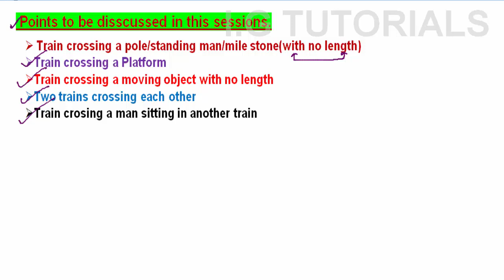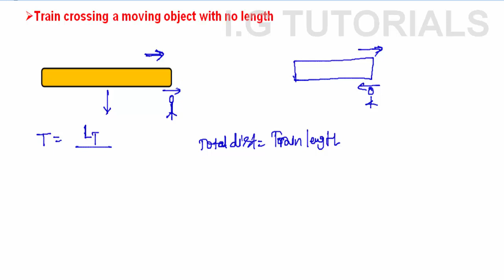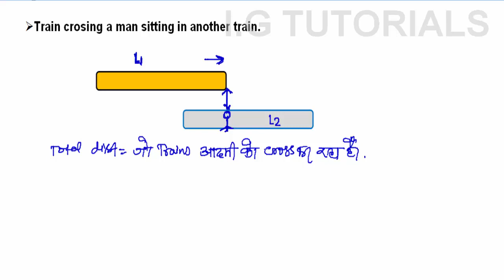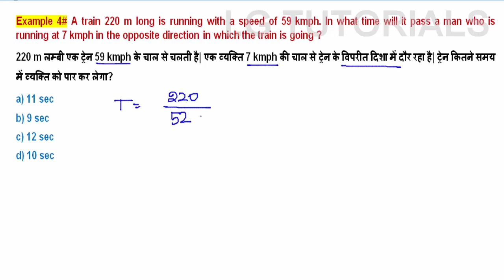TRAINS AND PLATFORM-1 PROBLEMS|COMPLETE TIME SPEED AND DISTANCE-8|short Trick for SSC CGL/Bank PO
Best Trick for "Time speed and distance :-This session will help you to understand the basics of "Time speed and distance" and how to solve them by  using smart approach or Short Tricks. You will learn a very good and quick approach to deal with all kinds of "Time speed and distance" problems which are asked in SSC CGL and other Govt. Competetive exams.

 Points to be disscussed in this sessions.
  Train crossing a pole/standing man/mile stone(with no length)
 Train crossing a Platform
 Train crossing a moving object with no length
 Two trains crossing each other
 Train crosing a man sitting in another train

Example 1# A train is 100 meter long and is running at the speed of 30 km per hour. Find the time it will take to pass a man standing near the railway line.
Example 2# A train is moving at a speed of 132 km/hour. If the length of the train is 110 meters, how long will it take to cross a railway platform 165 meters long
Example 3# A train 150 m long is running with a speed of 68 kmph. In what time will it pass a man who is running at 8 kmph in the same direction in which the train is going ?
Example 4# A train 220 m long is running with a speed of 59 kmph. In what time will it pass a man who is running at 7 kmph in the opposite direction in which the train is going ?
Example 5# Two trains 137 metres and 163 metres in length are running towards each other on parallel lines, one at the rate of 42 kmph and another at 48 kmpb.What is the time period when they will clear of each other from the moment they meet?
Example 6# A man sitting in a train which is traveling at 50 kmph observes that a goods train, traveling in opposite direction, takes 9 seconds to pass him. If the goods train is 280 m long, find its speed.?
Homework-1# A man sitting in train travelling at the rate of 50 km/hr observes that it takes 9 sec for a goods train travelling in the opposite direction to pass him. If the goods train is 187.5m long. Find its speed
Example 7# A train crosses a pole in 15 seconds and the same train crosses a platform 100 meter long in 25 seconds. What is length of the train ?
Example 8# A man is standing on a railway bridge which is 180 m long. He finds that a train crosses the bridge in 20 seconds but himself in 8 seconds. Find the speed of the train.
Homework-2# A man is standing on a railway bridge which is 180 m long. He finds that a train crosses the bridge in 10 seconds but himself in 6 seconds. Find the length of the train.